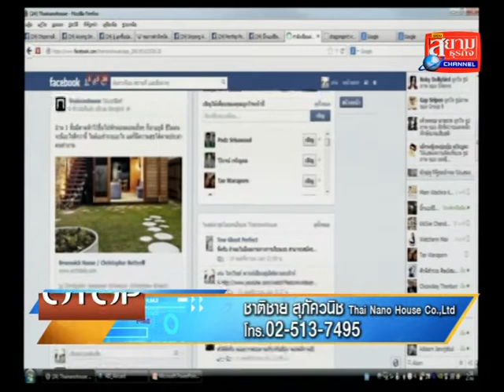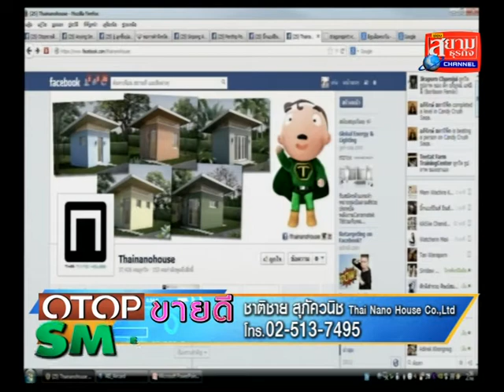OTOPขายดีSMEขายรวยตอนอิฐบล็อคสร้างบ้านราคาประหยัดอิฐบล็อคนาโนธุรกิจที่70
รายการOTOPขายดีSMEขายรวย ดำเนินรายการแบบ 2 ภาษาเป็นรายการวาไีรตี้ทอล์ึึคโชว์เพื่อส่งเสริมทั้งการประชาสัมพันธ์และการขายให้กับ SMEทุกขนาดOTOPทุกชนิดและธุรกิจทุกประเภท โดยออกอากาศระบบ 2 ภาษาผ่านพิธีกร 2 คน คือ เก่งไกรวิทย์ ( พิธีกรภาคภาษาไทย ) และ กิ๊กซี่ ชนิดาภา ( พิธีกรภาคภาษาอังกฤษ ) ด้วยแนวคิดอยากให้ธุรกิจทุกประเภทที่มาออกรายการมี " อาวุธ " ในการแนะนำสินค้าและบริการที่มีความสะดวกในการให้ข้อมูลลูกค้า ขยายกลุ่มลูกค้าได้อย่างกว้างขวาง และ อนุญาตให้ใช้ คลิปส์รายการที่ออกอากาศย้อนหลังเพื่อประชาสัมพันธ์ธุรกิจได้อย่างเต็มที่
การสัมภาษณ์ในรายการ โดยวิธีการ - PHONE IN สัมภาษณ์ทางโทรศัพท์เพื่อความสะดวกของแขกรับเชิญ / ภาพในรายการ - INSERT จากเวบไซค์ , แฟนเพจ , เฟสบุ๊ึค /
ค่าใช้จ่ายในการสัมภาษณ์ - ฟรี
ึค่าใช้จ่ายในการสนับสนุนรายการ - ประสานงานที่ คุณเก่งไกรวิทย์ 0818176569